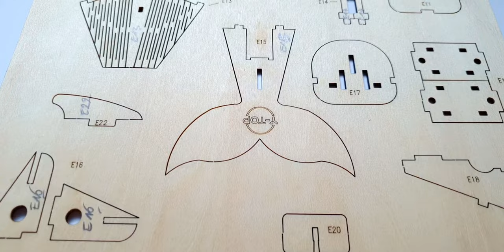Partie 02 - Le Chant de la Baleine Bleue Automate : Whale Song Wooden Music Box - Finale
Le Chant de la Baleine Bleue Automate en boîte de musique : Whale Song DIY Puzzle Wood 3D Music Box. Deuxième et dernière partie de la construction de l'automate animé avec des rouages en bois et une boite de musique.

La boîte musicale a une dimension de 50x140x210mm. L'assemblage du modèle est très simple malgré l'instruction en chinois et très basique. Il faut faire attention à la disposition des 3 roues de mécanisme pour obtenir un roulement parfait sans blocage.
J'ai décidé de peintre l'automate avec de la peinture acrylique et du stylo marqueur à base d'huile pour les pièces mécaniques nécessitant les frottements pour l'animation de la baleine bleue.

L'ensemble du modèle est assez beau après le montage et la peinture terminés. Par contre la barre accueillant les 3 roues du mécanisme est assez fragile.  Je fais plusieurs erreurs durant la construction de la maquette. En essayant de rattraper mes erreurs j'ai cassé le mécanisme du rouage et recoller les morceaux.